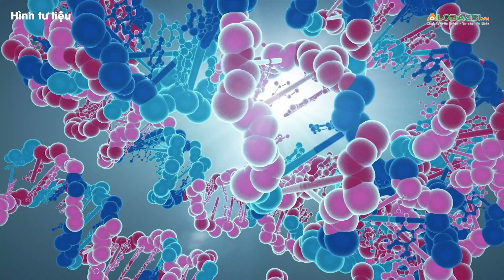Người da ngăm đen ít bị ung thư da hơn da trắng?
Về tổng quát, tia cực tím làm chết tế bào da, làm thay đổi các hoạt chất di truyền của da tạo nên những biến dị, đột biến, hư hỏng về gene - yếu tố tiềm tàng gây ra ung thư.

MỌI GÓP Ý XIN GỬI VỀ:
Hợp tác nội dung:  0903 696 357